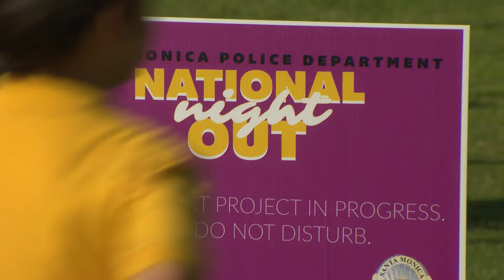2018 Santa Monica National Night Out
National Night Out is an annual community-building event that promotes police-community partnerships and neighborhood camaraderie to make our neighborhoods safer, more caring places to live. National Night Out enhances the relationship between neighbors and law enforcement while bringing back a true sense of community. Furthermore, it provides a great opportunity to bring police and neighbors together under positive circumstances.